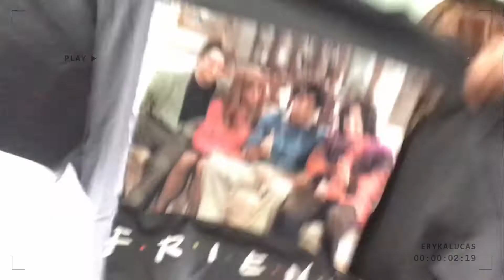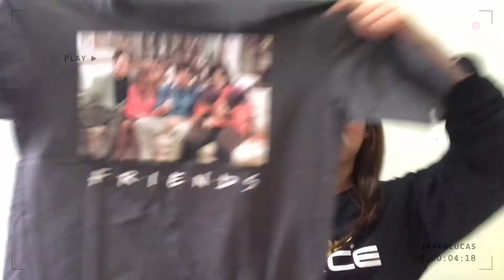my january favorites & where to get them | Eryka Lucas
Last day na ng January finally!! Let me show you MY JANUARY FAVORITES & WHERE TO GET THEM AWAW!!

I HOST & DANCE TOO!